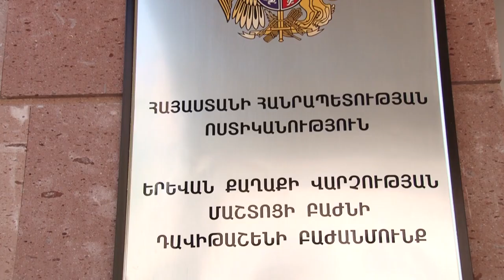Դավիթաշենի բաժանմունքի ոստիկանները բացահայտել են գողությունների դեպքեր